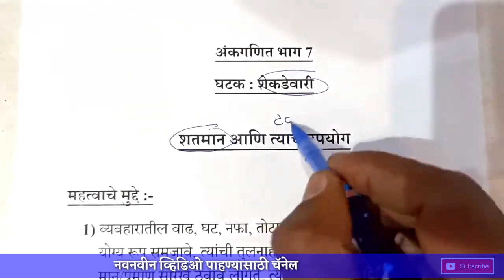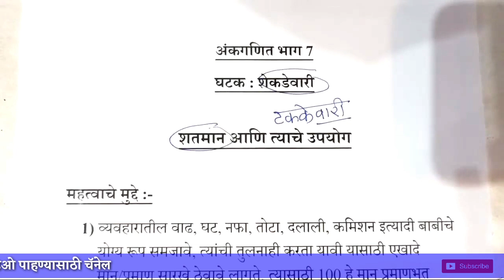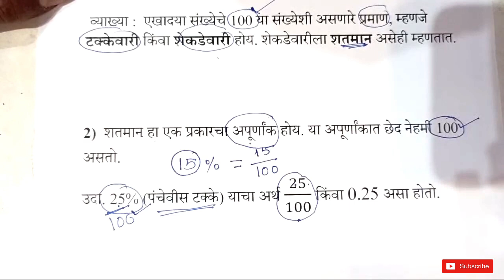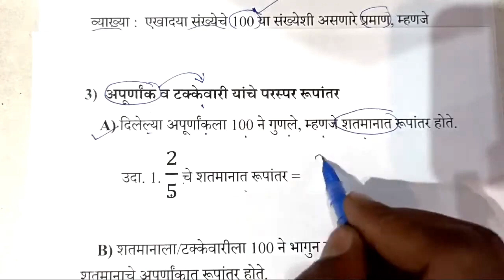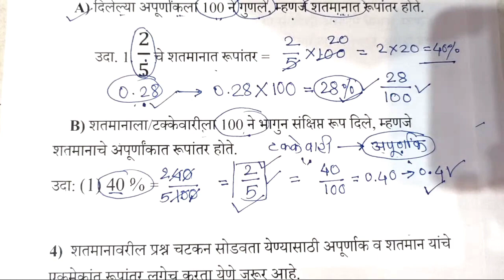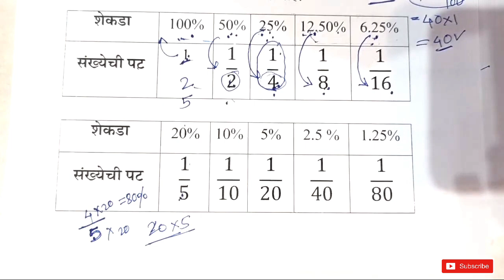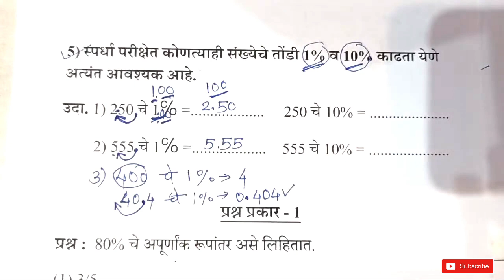MAHA TET EXAM 2021 | अंकगणित भाग 8 - शेकडेवारी | Shekdevari Short Tricks | शिक्षक पात्रता परीक्षा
शिष्यवृत्ती, नवोदय, NMMS, NTS, MAHA TET  परीक्षेचे सराव पेपर सोडविण्यासाठी खालील Website ला अवश्य भेट द्या.

नवोदय - शिष्यवृत्ती परीक्षेचा Android App Download करा.

स्कॉलरशिप परीक्षा
प्रज्ञाशोध परीक्षा

NAvodaya Guess Paper
Scholarship Guess Paper
tet exam model question paper
tet paper 19 jan 2020
tet paper 1 2020
शिक्षक पात्रता परीक्षा अभ्यासक्रम
शिक्षक पात्रता परीक्षा टीईटी महाराष्ट्र 2021
शिक्षक पात्रता
महाराष्ट्र शिक्षक पात्रता परीक्षा 2021
महाराष्ट्र शिक्षक पात्रता परीक्षा
प्राथमिक शिक्षक पात्रता परीक्षा 2020
शिक्षक भरती पात्रता
शिक्षक होण्यासाठी पात्रता
maha tet marathi syllabus